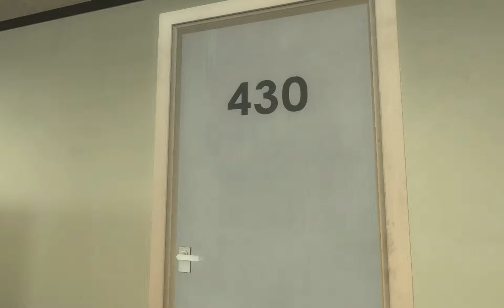The Stanley Parable #003: "Die wunderschöne Besenkammer"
«The Stanley Parable»
Kommentiertes Gameplay von Milchfurcht (2015)